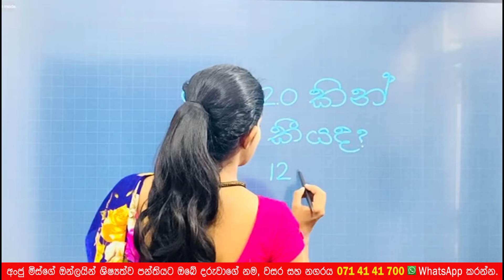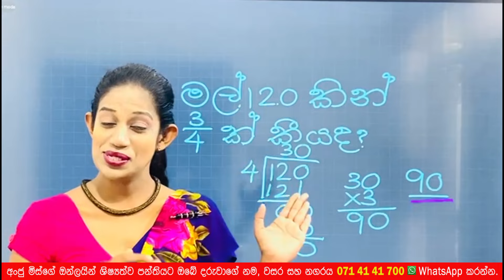🎖️🎖️ශිෂ්‍යත්වයට ගණිත ගැටලුවක් l LIVE I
🔴අංජු මිස් ගැන🔴
රජයේ ප්‍රාථමික පාසල් ගුරුවරියකි,
B.A කැලණිය විශ්ව විද්‍යාලය,
ජාතික අධ්‍යාපන ආයතනය ප්‍රාථමික ඩිප්ලෝමා,
අද දෙරණ Education Kids ප්‍රධාන ශිෂ්‍යත්ව ගුරුතුමිය
ලංකාවේ ප්‍රාථමික ගුරුවරියක් විසින් මෙහෙයවන ලංකාවේ විශාලම YouTube නාලිකාව ANJU MISS YouTube නාලිකාවේ අධ්‍යක්ෂිකාව.

👑දරුවාගේ නම/ 2024 ශ්‍රේණිය /දිස්ත්‍රික්කය 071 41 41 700 අංකයට WhatsApp ඔස්සේ යොමුකරන්න.
🌐ANJU MISS SOCIAL MEDIA PLATFORMS🌐
📚යුගයේ ආදරණියම ශිෂ්‍යත්ව පන්තිය.📚